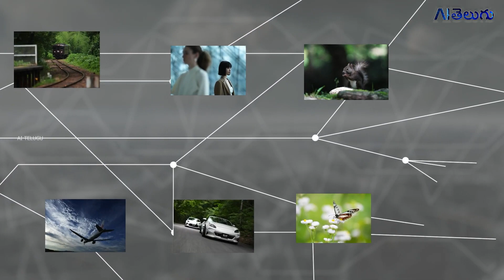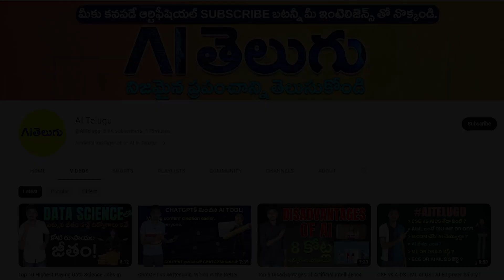Top 5 Artificial Intelligence Gadgets 2023 | AI Telugu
Moonwalkers AI Gadget
AI robot dog